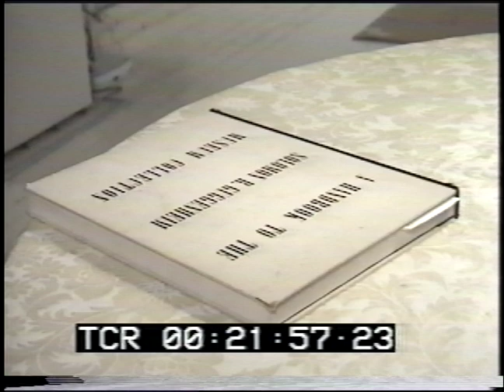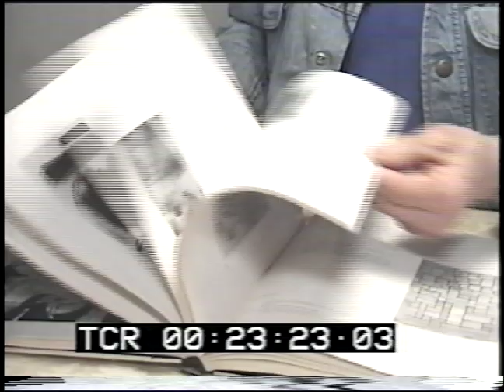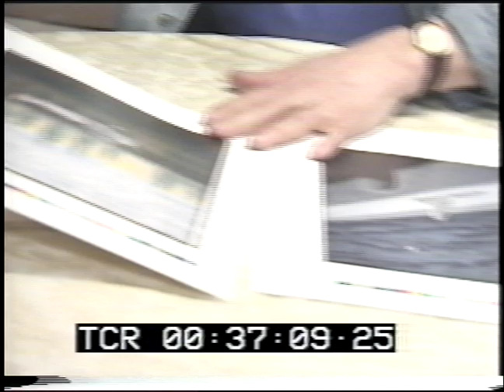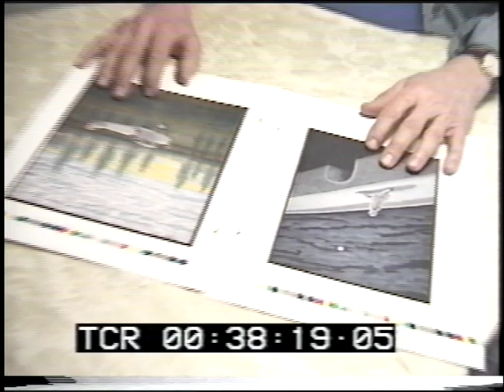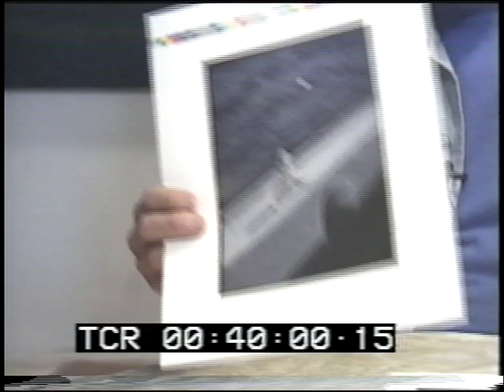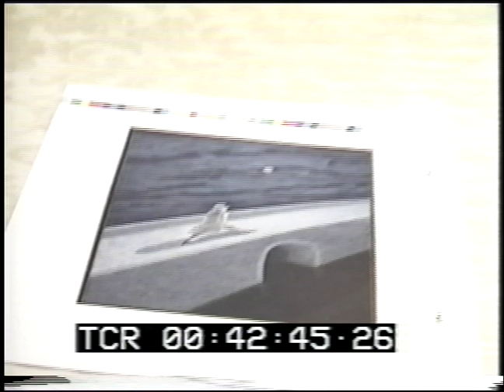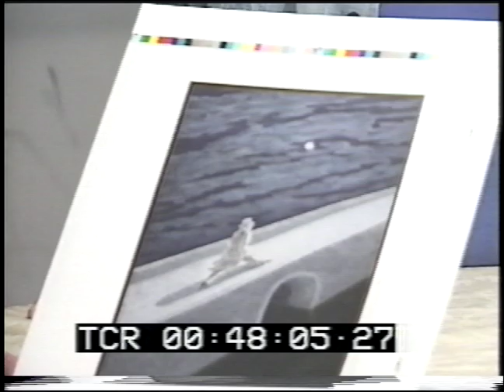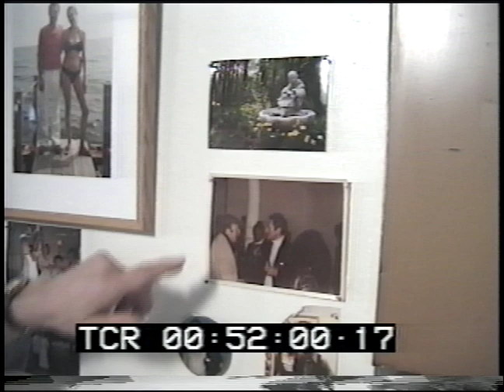Painter Carmen Cicero: Artist Interview by Edwin Lynch, 1999, Tape 1 of 2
Carmen Cicero: Artist Interview by Edwin Lynch, 1999, in his Bowery studio, Tape 1 or 2.